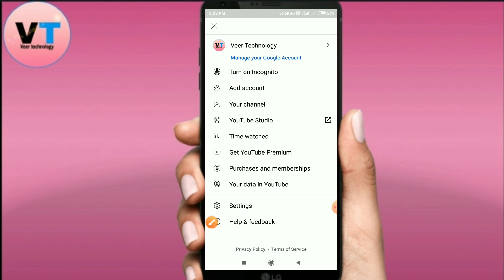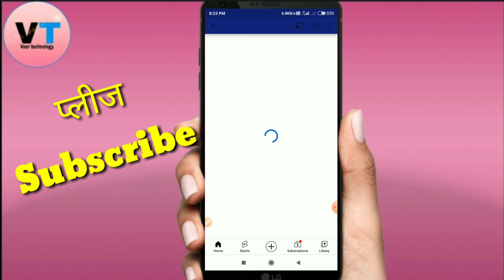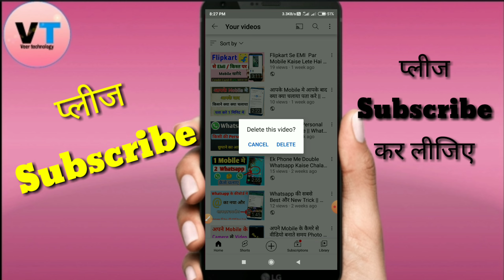Youtube पर अपलोड Video Delete कैसे करे || How To Delete YouTube Video 🔥🔥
Hi Friend🙏
Main hun Aapka dost aur main laya hun aap ke liye ek shandar Video

your Queries 👇

1)YouTube par se video delete Kaise Kare 2)YouTube par Apna video delete Kaise Kare
3)how to delete YouTube video
4)how to delete YouTube video permanently
5)youtube channel se video delete kaise kare
6)youtube video delete
7)youtube video delete kaise karen
8)delete youtube video
9)youtube account delete kaise kare 10)youtube video delete karne ka tarika
11)youtube
12)Veer technology
13)video
14)Delete
15)New trick
16)youtube se Video Delete
17)video Pramanentali Delete
18)New video
19)youtube ki Video delete kare
20)Hindi
21)how to delete video